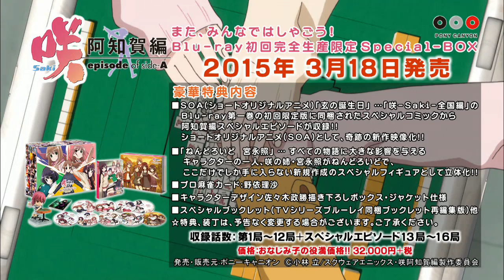咲-Saki-阿知賀編episode of side-A また、みんなではしゃごう！Blu-ray初回完全生産限定Special-BOX CMSPOT30秒ver.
「もう一度、和と遊ぶんだ!!」
大ヒット第一期シリーズを受けて、スタートした阿知賀編!!
そのもうひとつの本格美少女麻雀物語、スペシャルエピソードも収録し、豪華特典満載初回完全生産限定でついにボックス化!!!

【特典内容】
■ショートオリジナルアニメ「玄の誕生日」
「咲-Saki-全国編」のBlu-ray第一巻の初回限定版に同梱されたスペシャルコミックから阿知賀編スペシャルエピソードが、阿知賀編完全新作制作決定!!
「そんなオカルトあり得ません!」的にスタッフ一同頑張って、ショートオリジナルアニメ(SOA)として映像化ですっ!!
■新規制作「ねんどろいど　宮永照」
「咲-Saki-」―そのすべての物語に大きな影響を与えるキャラクターの一人、咲の姉・宮永照が人気フィギュア・ねんどろいどで、新規作成のここだけでしか手に入らないスペシャルフィギュアとして立体化!!
■キャラクターデザイン佐々木政勝描き下ろしボックス・ジャケット仕様
■スペシャルブックレット(TVシリーズブルーレイ同梱ブックレット再編集版)他

■スタッフ
原作:小林 立
『咲-Saki-』（掲載「ヤングガンガン」スクウェア・エニックス刊）
コミック作画:五十嵐 あぐり
（掲載　月刊「少年ガンガン」スクウェア・エニックス刊）
キャラクターデザイン＆総作画監督:佐々木 政勝
シリーズ構成・脚本:浦畑 達彦
音楽製作:ランティス
オープニング:「MIRACLE RUSH」
Vocal:StylipS
エンディング:「SquarePanicSerenade」
Vocal:高鴨穏乃（CV.悠木 碧）,新子 憧（CV.東山奈央）,松実 玄（CV,花澤香菜）,
松実 宥（CV.MAKO）,鷺森 灼（CV.内山夕実）
助監督:セトウ　ケンジ
監督:小野 学

■キャスト
高鴨 穏乃:悠木　碧
新子 憧:東山奈央
松実 玄:花澤香菜
松実 宥:内山夕実
鷺森 灼:ＭＡＫＯ
園城寺怜:小倉　唯
清水谷竜華:石原夏織
江口セーラ:能登有沙
二条　泉:松永真穂
船久保浩子:manami
赤土晴絵:進藤尚美
宮永 咲:植田佳奈
原村 和:小清水亜美

(C)小林 立/スクウェアエニックス・咲阿知賀編製作委員会